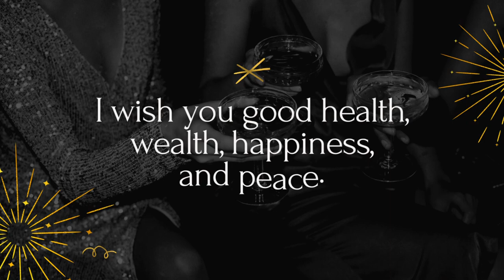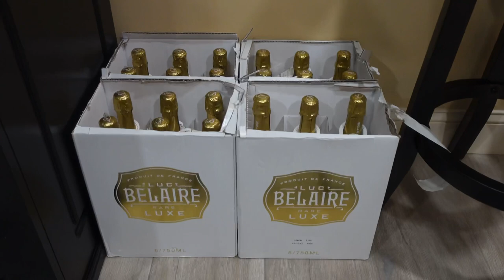HOME UPDATES FOR 2022!!! | INTERIOR DESIGN TRENDS FOR 2022 | DECOR HAUL 2022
Hey Yall!
In this video we will explore the latest INTERIOR DESIGN TRENDS FOR 2022 and I will also let you know what HOME UPDATES I have planned for 2022!

Much Love,
Nita